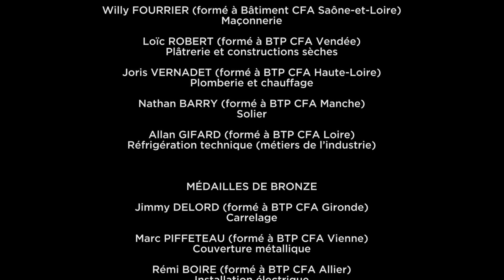Cérémonie de clôture des Olympiades des Métiers 2017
Avec Parcours BTP, soyez au coeur de la cérémonie de clôture des finales nationales des Olympiades des Métiers 2017 à Bordeaux.